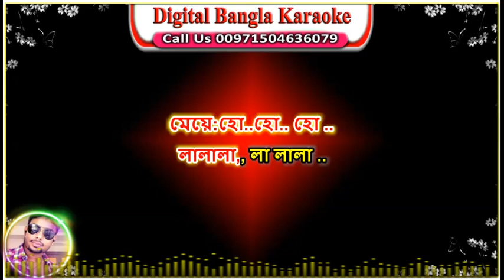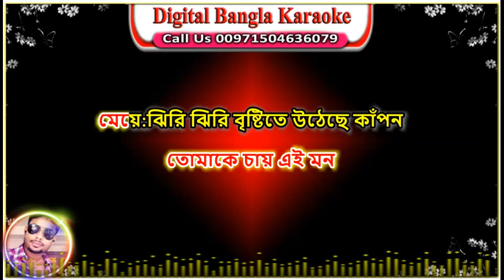Jhiri Jhiri Brishtite | Asif Akbar & Baby Naznin | Bangla Karaoke | ঝিরি ঝিরি বৃষ্টিতে উঠেছে কাঁপন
Song: Jhiri Jhiri Brishtite
Singer: Asif Akbar · Baby Naznin
Lyrics: Kabir Bakul
Tune: Shawkat Ali Emon
Album:Humkir Mukhe
মেয়ে:ঝিরি ঝিরি বৃষ্টিতে উঠেছে কাঁপন
তোমাকে চায় এই মন
ঝিরি ঝিরি বৃষ্টিতে উঠেছে কাঁপন
দুজনে দুজন-হোকনা মিলন
তোমাকে আমার কতো প্রয়োজন
ছেলে:ভেজা ভেজা দৃষ্টিতে ডেকেছে নয়ন..
ভেজা ভেজা দৃষ্টিতে ডেকেছে নয়ন..

মেয়ে:হো..হো.. হো ..
লালালা,, লা লালা ..
ছেলে:হে হে হে আ আ আ
মেয়ে:কেনো এই বরষাতে
পুড়ি যে আগুনেতে
এসোনা প্রিয় তুমি
এসোনা আরো কাছে

ছেলে:হো তোমারি কাছে যাবো
এ বুকে টেনে নেবো
বিলিয়ে দেব যতো
ভালোবাসা আছে
মেয়ে :হায় জানিনা কখন ,
হয়েছো আপন

ছেলে: প্রেমেরও পৃথিবীতে
তোমাকে যাবো নিয়ে
চলোনা প্রিয়া তুমি
চলোনা হেসে হেসে

মেয়ে:হো.তোমারি সুখে দুঃখে
সারাটি দিনে রাতে
আমি যে চিরদিনই
থাকবো পাশে পাশে
ছেলে :হে .আমার এ জীবন
প্রিয়াসী এখন
মেয়ে:তোমাকে চায় এই মন
ছেলে:হো .দুজনে দুজন হোকনা মিলন
ছেলে: হো. তোমাকে চায় এই মন
মেয়ে:ও ও.তোমাকে চায় এই মন

Jhiri Jhiri Brishtite Karaoke
Jhiri Jhiri Brishtite Bangla Karaoke
Jhiri Jhiri Brishtite Karaoke With Lyrics
Jhiri Jhiri Brishtite Karaoke Song
Jhiri Jhiri Brishtite Karaoke Music
Jhiri Jhiri Brishtite Mix
Jhiri Jhiri Brishtite Lyrics Video
Jhiri Jhiri Brishtite Bangla Movie Song
Jhiri Jhiri Brishtite Asif Akbar
Mathay Pagri Pore Baby Nazmin
Jhiri Jhiri Brishtite Uteche Kapon
ঝিরি ঝিরি বৃষ্টিতে উঠেছে কাঁপন কারাওকে
ঝিরি ঝিরি বৃষ্টিতে উঠেছে কাঁপন মিউজিক
ঝিরি ঝিরি বৃষ্টিতে উঠেছে কাঁপন লিরিক্স
ঝিরি ঝিরি বৃষ্টিতে উঠেছে কাঁপন বাংলা ছায়াছবির গান
Jhiri Jhiri brishtite | ঝিরি ঝিরি বৃষ্টিতে | Asif & baby Naznin | Humkir Mukhe

Asif Akbar & Baby Naznin
Jhiri Jhiri Brishtite Uthece Kapon Karaoke Song
Jhiri Jhiri Brishtite Utheche Kapon Karaoke